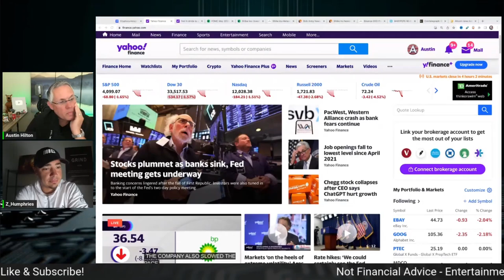IS THIS YOU? WHERE DO YOU FIT IN?